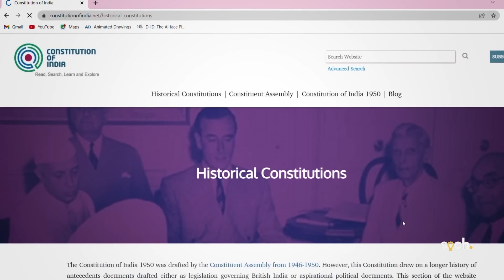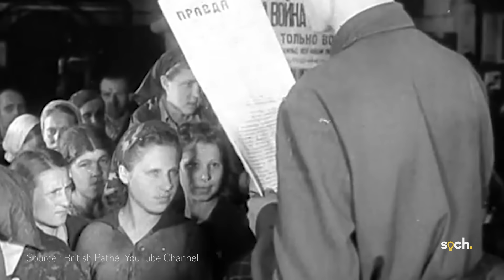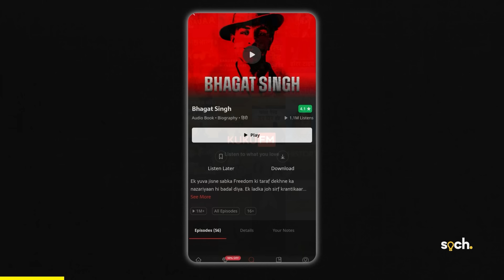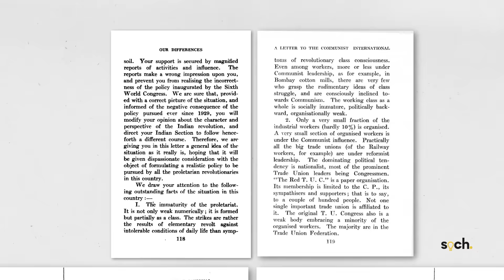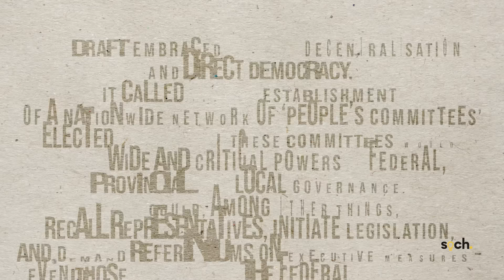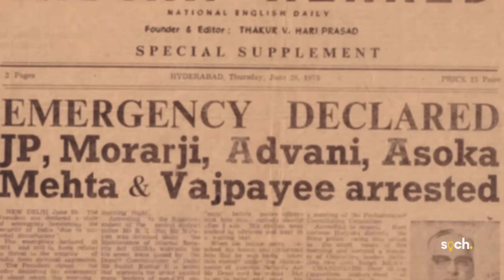India's Communist Freedom Fighter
In 1917, the Mexican communist party was established. The man behind the formation  was not a Mexican, but an Indian. It was MN Roy, a highly motivated communist revolutionary who had escaped to Mexico because of a completely different reason. His endeavours to get India independent took him to different parts of the world, and forming the communist party of mexico, was just one of this endeavour. His loyalty towards communism drew him close to Lenin, who trusted him to seed India's communist party as well. But, the man who led the formation of communist parties in two countries abandoned communism a few years later. In this video we narrate this fascinating story of one of India's first global leaders.

Markers
00:00 introduction
01:20 Roy From Calcutta to Mexico
04:00 Role in formation of Communist Party of Mexico and Communist Party of India
05:14 Why the British feared Roy
05:48 Alliance with Communist movement
06:02 Anti-Congress stance
06:44 Part of the great game
08:46 Changing ideologies : from Communist to Congressman to Radical Humanist
10:53 Conclusion